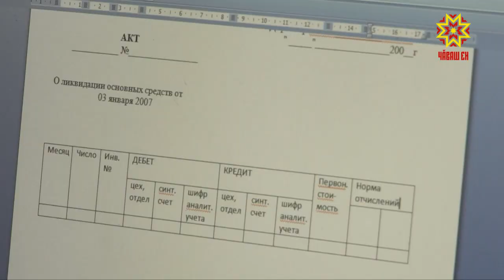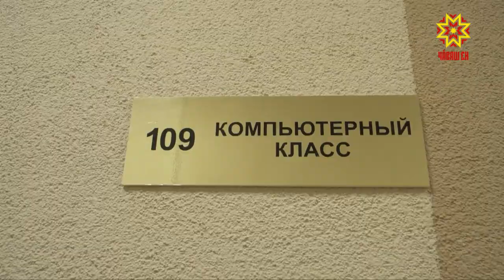Учится всегда пригодится.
Минтруд Чувашии проводит курсы переподготовки и повышения квалификации для граждан пожилого возраста.